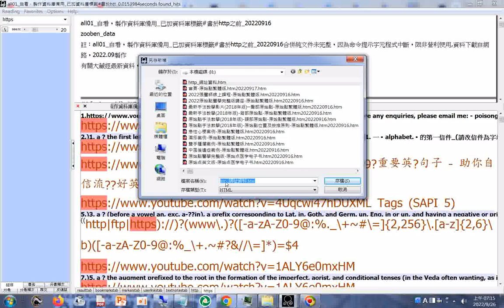https 網址資料 part食譜 好英文（資料下載後，開啟請使用記事本程式）分享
SOS素食環保救地球又能防疫（WHO官員指出新型冠狀病毒必須依附在動物性脂肪才能生存）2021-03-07aggg.mp4
【一貫道素食料理教學第一集】20171113 涼拌豆干絲/麻婆豆腐/沙茶素羊肉/白菜香菇湯

THREE TREASRUES OF TAO三寶心法英文中文對照 html 由善書圖書館網站分享+潘潘的抖音影片目錄含大自然美景花草
SOS素食環保救地球又能防疫（WHO官員指出新型冠狀病毒必須依附在動物性脂肪才能生存）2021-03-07拍攝.mp4 另有#素食食譜83道（全集共有102道）分享，網址在說明區
THE THREE TREASRUES OF TAO三寶心法英文中文對照 html 由善書圖書館網站分享+潘潘的抖音影片目錄含大自然美景花草
Youtube影片字幕 CC字幕g(聖誕節快樂2021 新年快樂2022)二十多國語文自動翻譯操作+_紀念金幣、銀幣ggg+金塊+佛像銅盤+師尊師母真傳妙道歌_part求道是什麼(討論) 講於20070925中秋 (郭明義點傳師講解)